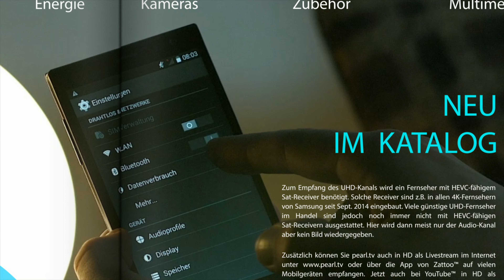Mit diesem Fliegengitter schließt Monika die Plagegeister einfach aus | August 2024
In diesem Video zeigt Ingo Richter alles rund um Moskitonetz-Vorhang, Moskitonetz-Vorhänge & Fliegengitter.

(00:01:00) infactory Moskitonetz-Vorhang: Universal-Fenster-Fliegengitter, Magnetleisten, 130x150 cm, anthrazit (Fliegengitter-Set)
Bringen Sie Ihr Fliegengitter dank Magnetleisten schnell und einfach an
* Universelles magnetisches Fiberglas-Fasernetz
* Geeignet für Fenster bis 130 x 150 cm
* Beliebig zuschneidbar auf individuelle Fenstermaße
* Schützt vor Mücken, Fliegen, Wespen, Spinnen und anderen Insekten
* Universelles magnetisches Fiberglas-Fasernetz
* Einfache Befestigung dank Magnetleisten
* Waschbar
* Farbe: anthrazit
* Maße: 28 x 28 x 3 cm (gefaltet), Gewicht: 1 kg
* Universal-Fenster-Fliegengitter inklusive 2 Magnetleisten, 4 Eckklammern und deutscher Anleitung

(00:04:00) infactory Moskitonetz-Vorhänge: Universal-Fenster-Fliegengitter, Magnetleisten, 130x150cm, weiß (Fliegengitter-Sets)
* Universelles magnetisches Fiberglas-Fasernetz
* Universelles magnetisches Fiberglas-Fasernetz
* Waschbar
* Farbe: weiß
* Universal-Fenster-Fliegengitter inklusive 2 Magnetleisten, 4 Eckklammern und deutscher Anleitung - Außerdem relevant oder passend zu: Insektenschutz Magnet

(00:05:00) infactory Fliegengitter: Selbstschließendes Fliegennetz für Türen, schwarz (Magnet Fliegengitter)
Lässt Personen und Haustiere durch - hält Fliegen und Mücken draußen
* Hochwertiger zweiteiliger Türschutz gegen Mücken, Wespen, Fliegen
* Premium-Schutz vor Fliegen, Wespen, Spinnen und anderen Insekten
* Durchgehend verstärkte Oberkante für einfache Befestigung und hohe Lebensdauer
* Mit eingenähtem Magnetverschluss: für leichtes Öffnen und selbstständiges, lautloses Schließen beim Durchgehen
* Für alle Balkon-, Terrassen- oder Haustüren bis 1 Meter Breite
* Halbtransparent und luftdurchlässig
* Auch als Raumtrenner verwendbar
* Kein Bohren, kein Schrauben: Einfache Montage mit Klebe-Klettstreifen oder Wand-Pins
* Zusätzliche Sicherung durch Stiftnägel bei Bedarf
* Material: 100 % Polyester
* Maße: 100 cm breit, 220 cm hoch
* Inklusive 12 Klebestreifen (je 7 x 2 cm), 15 Stiftnägel und deutscher Anleitung - Außerdem relevant oder passend zu: Magnetleiste, Magnetvorhang, Insektenvernichter, Balkontür Magneten, Magnetisches, durchgehendem, Terrassentür, Vorhang, kürzbar